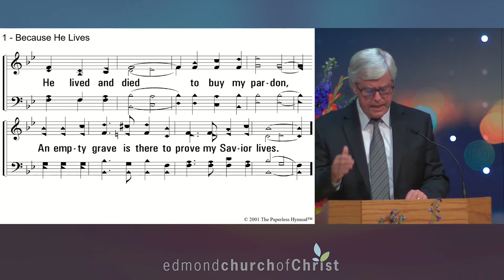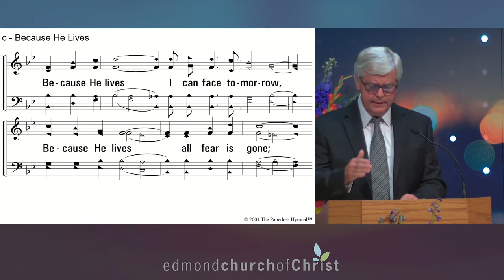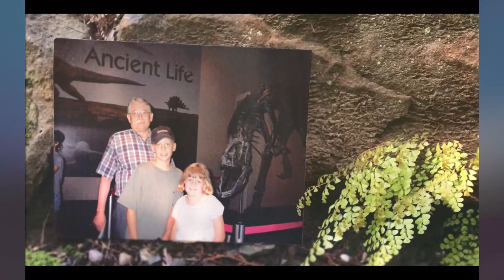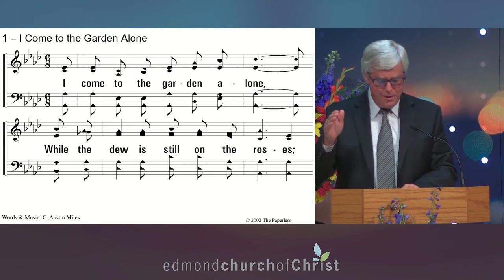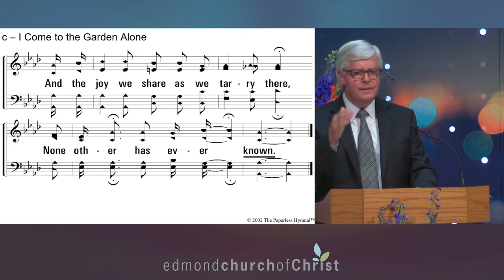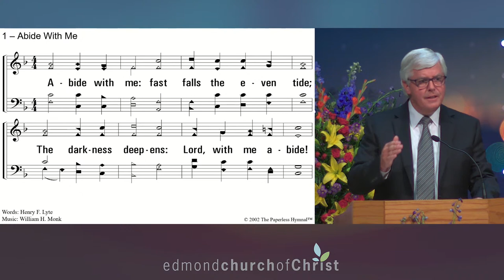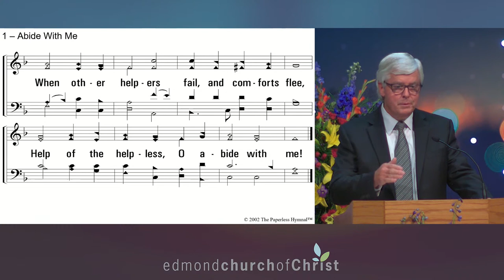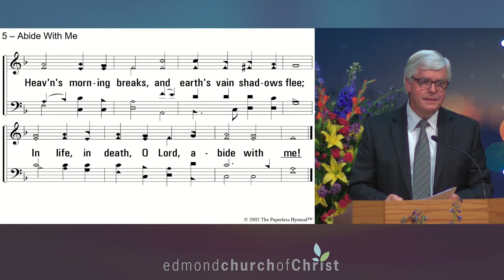Funeral for Dick Shough